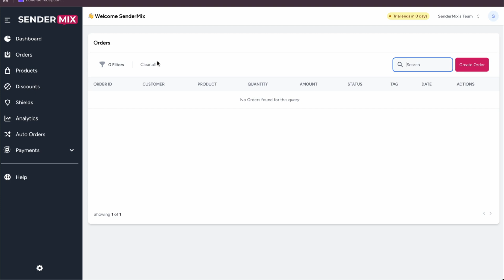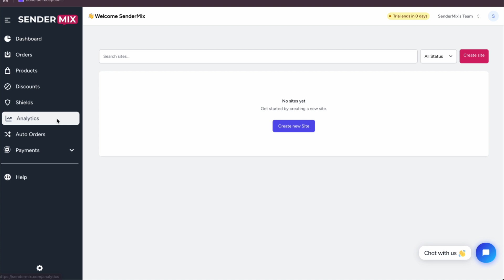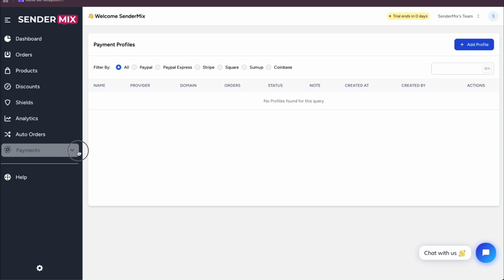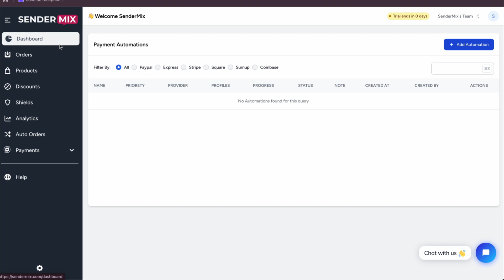Sendermix Full Tour & Dashboard Walkthrough (2025) | Ecom Automation Made Easy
Looking for an all-in-one platform to automate your digital product store? 🚀 In this in-depth video, I’ll give you a full Sendermix.com walkthrough — covering everything from the sleek dashboard to advanced analytics, automation tools, and payment integrations.
✅ What you’ll see inside:
Dashboard overview with daily/weekly sales metrics

Powerful Orders tab with smart search & filters

Managing inventory & products with ease

Using Shields to manage multiple store front-ends

Deep dive into Analytics (traffic, sales, geo-data)

Setting up Auto Orders for fulfillment automation

Setting up Payment Automations for 24/7 sales flow

🧠 Whether you’re a solo creator or running multiple digital storefronts, SenderMix brings automation and simplicity together in one intuitive platform.